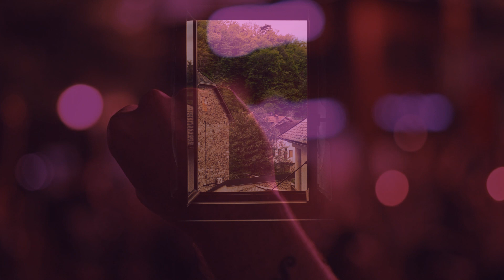In memoria di Pasquale Stiso: una poesia di Emanuela Sica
Forse non sentivi
quelle bionde spighe
mosse dal vento
chiamare il tuo nome
mentre nei filari stretti
del grano maturo
la gramigna s’innestava severa.
In ogni chicco c'era un sussurro
d'abbondanza e saggezza antica
della terra dono prezioso.
Nei suoi fili d'oro
intrecciati erano i ricordi
mosaico di povertà e ricchezza
nobile eppur umile pianta
parte di un tutto più grande.
Morire per dare nutrimento alla vita.

Più forte era il silenzio
invernale imperativo
che t'avvolgeva a novembre
come bozzolo predestinato
a non schiudersi nella muta.
Cos'hai pensato
quando il peso del coraggio
ti ha chiuso a chiave
fuori dalla vita?
Nei riccioli neri il tuo tempo
è fissato eterno come il desiderio
di verità che mai si piega alla menzogna.

Forse
fu per questo che arrivò la falce
simbolo di lotta che avevi come bandiera
nel cuore rosso compagno
tramutata in dolore che scava
a tagliare anche il tuo stelo
senza alcuna pietà.

Pasquale
non delle sole terre d'Andretta
fosti il paladino e cantore
ma della bellezza che nelle parole
diventa nitore di storie
poesie di lungimiranze.

Dorme il sud nel tuo sepolcro
rovente il sole si affatica
incapace di rianimarti
rimane la scrittura
a respirare per te.

Poesia e voce a cura di: Emanuela Sica
Creazione e montaggio video poesia a cura di: Giovanni Nufrio
Colonna sonora a cura di: Vincenzo Loglisci
Brano: Piove
Foto di Pasquale Stiso concessa da Paolo Speranza
Video immagini reperibili da web

Tutti i diritti riservati ai legittimi proprietari